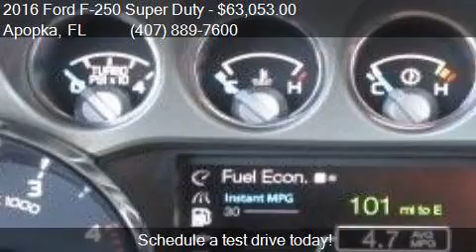2016 Ford F-250 Super Duty for sale in Apopka, FL 32703 at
Engine: 6.7L V8
Transmission: Automatic 6-Speed
Color: Shadow Black
Mileage: 3